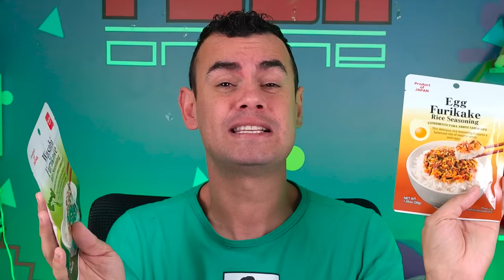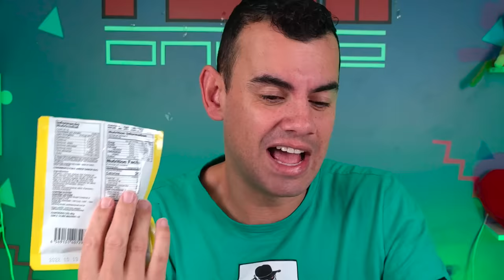COMIDAS JAPONESAS DA DAISO - Fubá online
Veja essas Play lists:
Quem me enviar alguma coisa? 💌 🎁
Para: Fubá
Coronel Macedo-SP